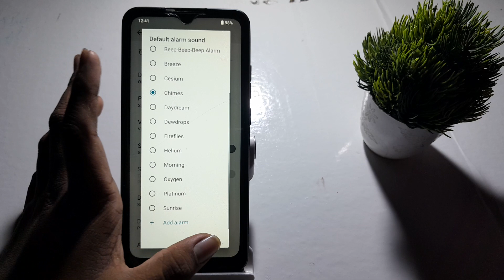how to change alarm sound in Samsung Galaxy m32 Samsung galaxy m32 me alarm sound setting kaise chan